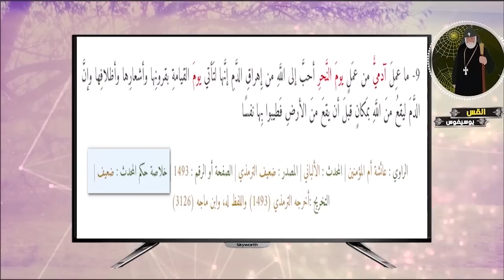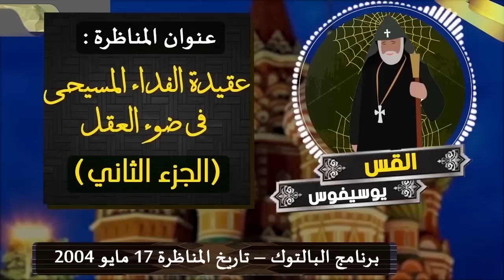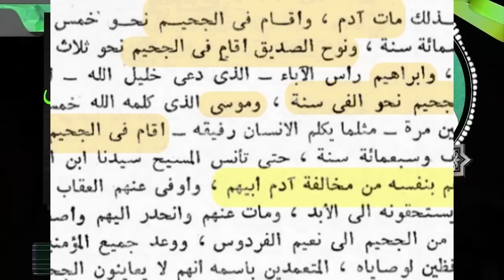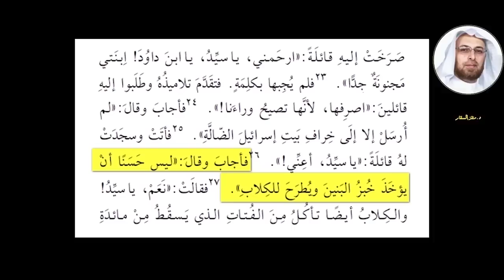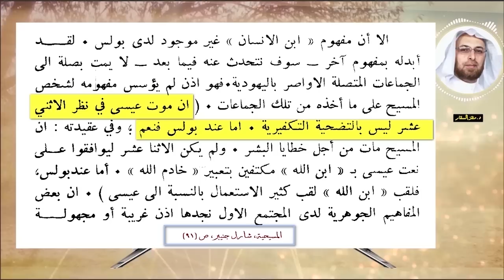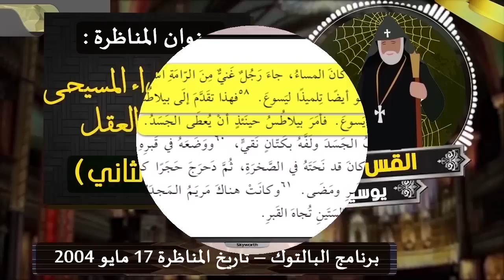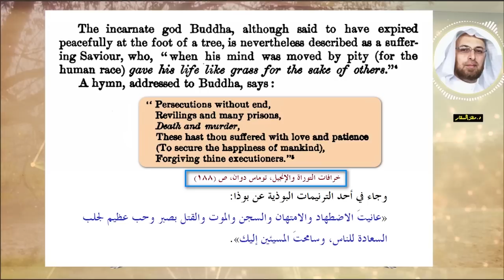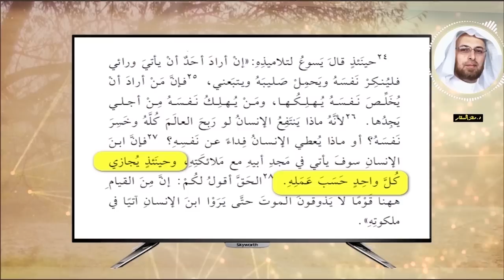المناظرة بين الدكتور#منقذ_السقار والقس الأرثوذكســي يوسيفوس حول (الفداء المسيحي ) (الجزء الثاني)